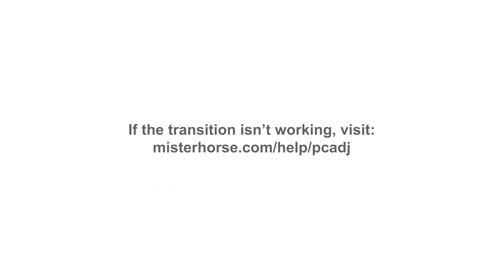*new* VARGO is BROKEN on Rebirth!🤯 *Best Vargo 52 Class* (Warzone Rebirth Island)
Hey everyone it’s Stonted, and Welcome back to another Rebirth Island video! I try to keep these vids as clean and family friendly as possible! Today I used the new Vargo on Rebirth Island Hope you enjoy!

🌟 Socials 🌟

MW Warzone
Battle Royale
New Warzone
Best Warzone loadout
Warzone settings
Modern Warfare
Best Vargo 52 Setup in Warzone
Best Rifle in Warzone